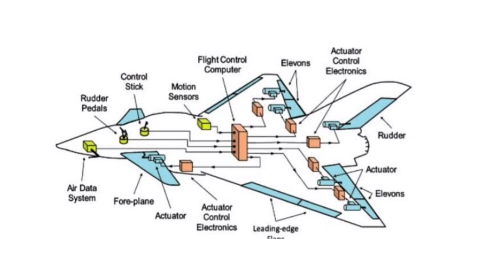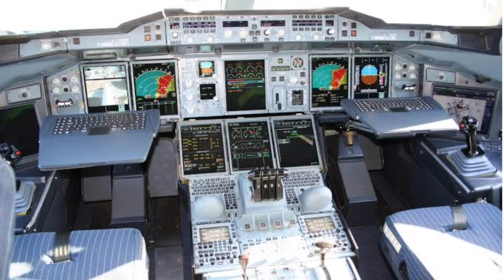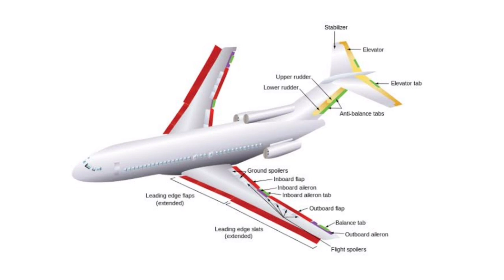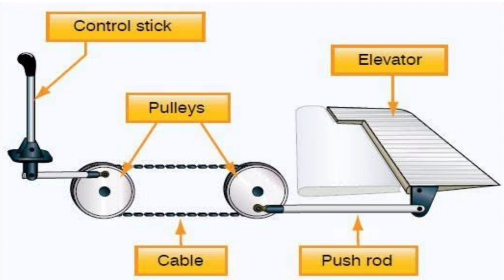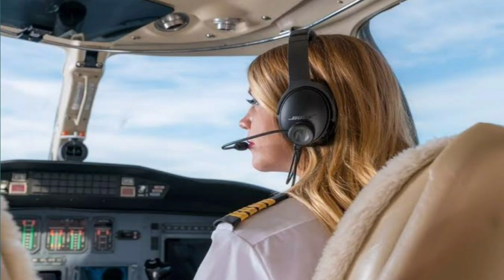What is fly by wire system |Airbus 320| FBW | How fly by wire works in hindi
This is unique avation ,always want help their audience.
Unique Aviation Care about its members and their interests.
So If you want appreciate us you can contribute us on YOUTUBE MEMBERSHIP JOIN .

Landing gear--

Aircraft fuel system--

Aircraft structure--

Aviation alphabet--